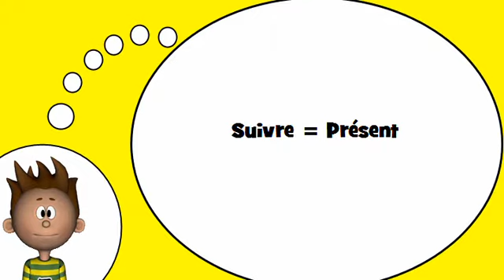J'apprends à lire # Suivre = Présent